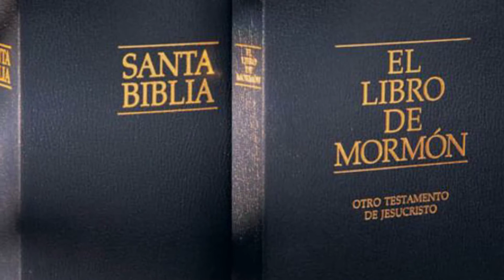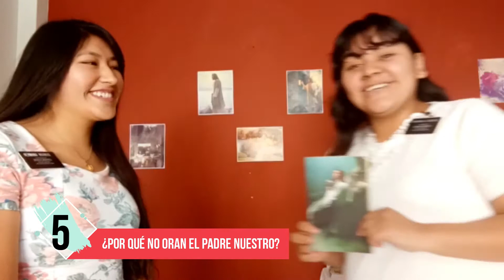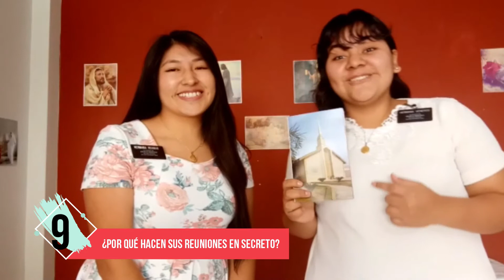11 Preguntas a Mormones en 3 minutos! - Misión Perú Lima Sur